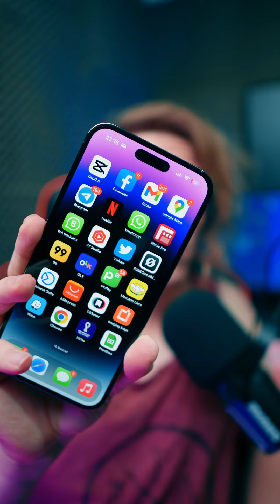POR ISSO TODO IPHONE É UMA M$RD* INCLUSIVE O IPHONE 14 PRO MAX!